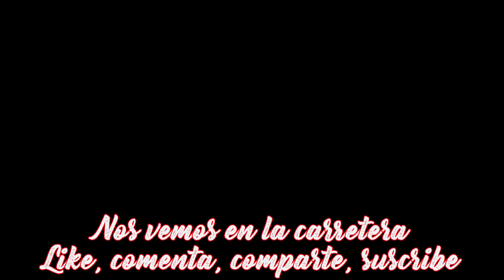EX 118: NAVALMORAL DE LA MATA-GUADALUPE (CÁCERES, EXTREMADURA) *CARRETERAS DE ESPAÑA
Saludos. bikers:
Durante el "Freskíbily Run" tuvimos la oportunidad de rodar y disfrutar por carreteras espectaculares del centro de la península. La mayoría de esas carreteras ya las habíamos recorrido en alguna ocasión, pero otras estaban en nuestra lista de pendientes, como es la EX-118, que une las localidades extremeñas de Navalmoral de la Mata con Guadalupe, por la Comarca de Jara, Ibores y Villuercas. Ya te comenté en nuestra ruta por la Sierra de Gata, que vimos que el gobierno extremeño ha decidido señalizar aquellas carreteras pintorescas con un distintivo de "Carretera Paisajística", y hay varias páginas donde puedes encontrar esta lista de las mejores carreteras de Extremadura. Como ya había visto que la EX-118 estaba en esa lista (concretamente desde la localidad de Castañar de Ibor hasta Guadalupe), la incluí en nuestro itinerario y fue todo un acierto.
Espero que te guste el vídeo y que te animes a recorrer esta carretera si tienes que subir o bajar por esta zona porque estoy seguro que no te arrepentirás.